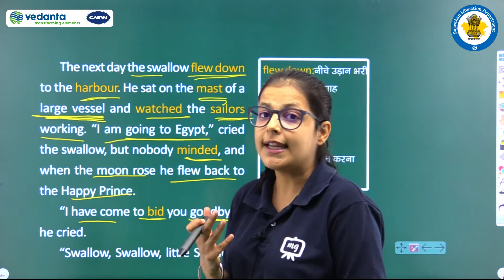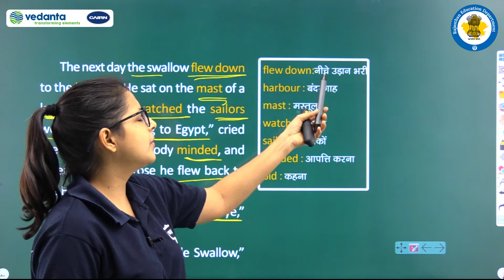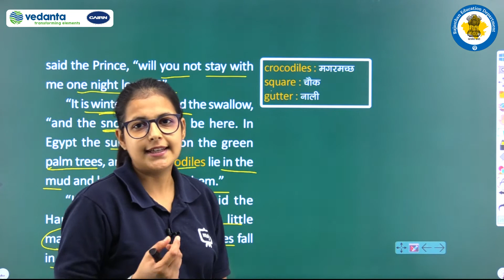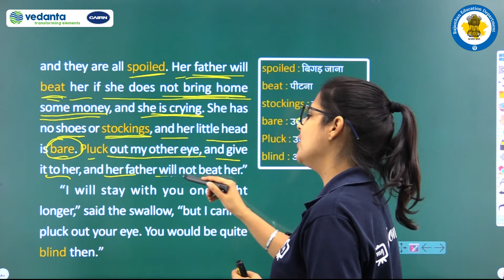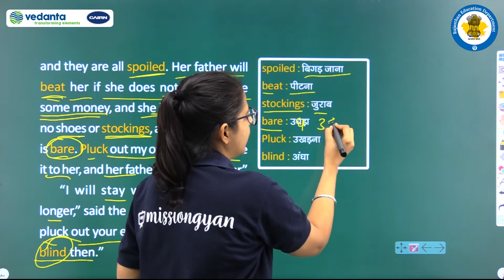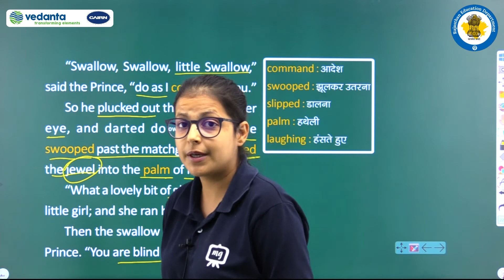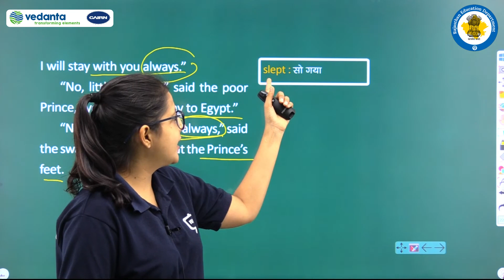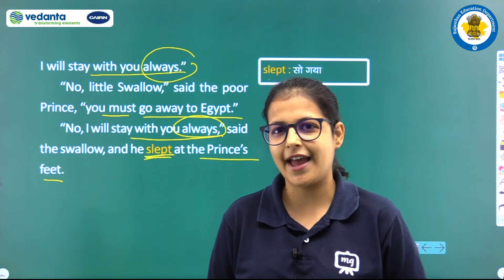NCERT | CBSE | RBSE | Class-9 | English | Moments | The Happy Prince |Misery Of The Little Matchgirl